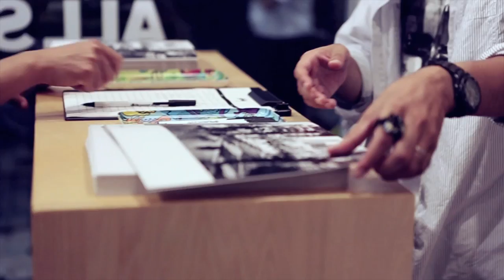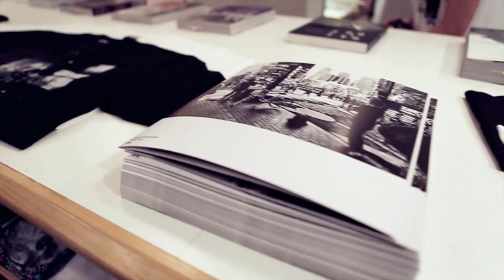STUSSY MORIYAMA DAIDO MASTER